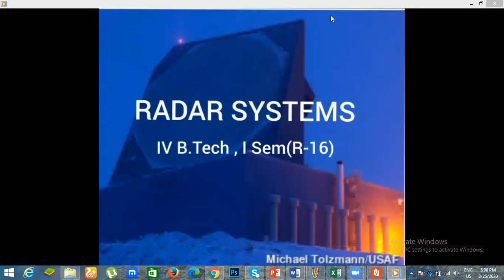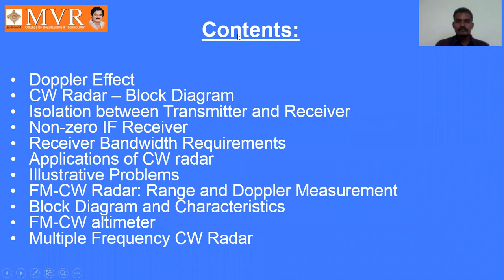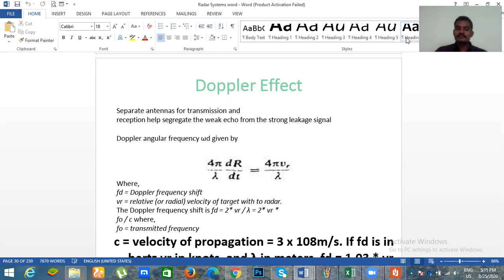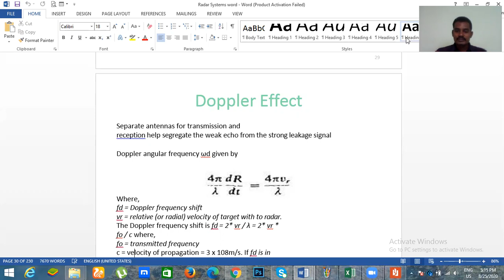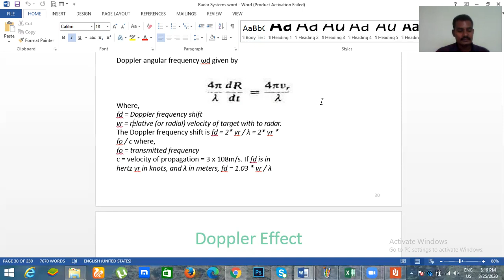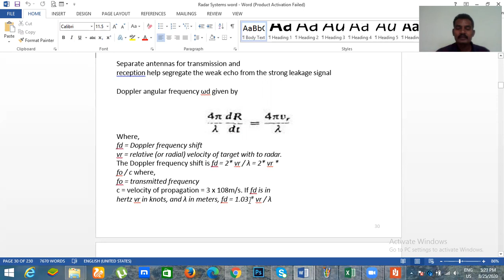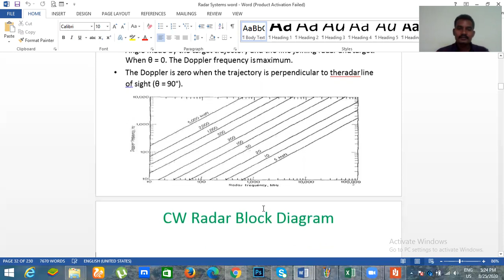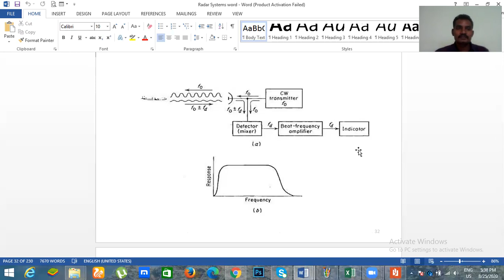Doppler Effect@ECE 4th year RS class 8